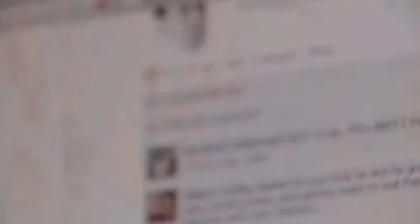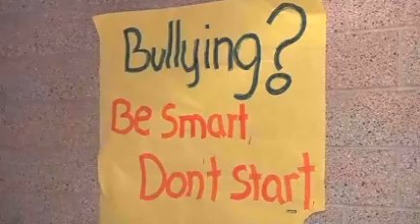Racist photo circulating within Duluth school, rope around student’s neck, captioned "hang' em al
Racist photo circulating within Duluth school, rope around student’s neck, captioned "hang' em all"